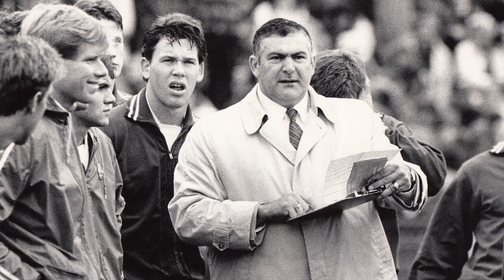UConn Soccer Coach Joe Morrone's Legacy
Tribute Video Recapping the Hall of Fame Career of UConn Men's Soccer Head Coach Joe Morrone who passed away at the age of 79 on September 16.

Music Courtesy: HBO's The Leftovers Piano Theme - Max Richter